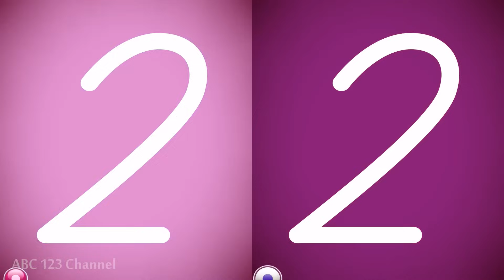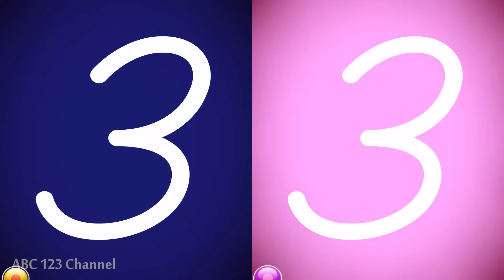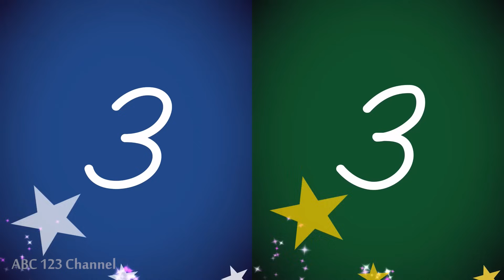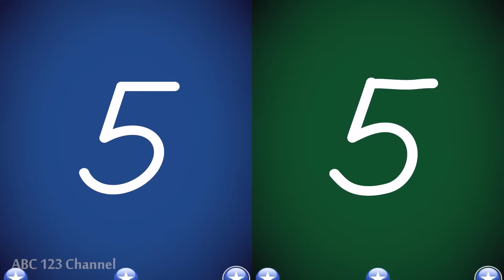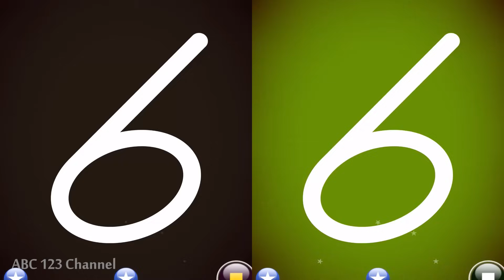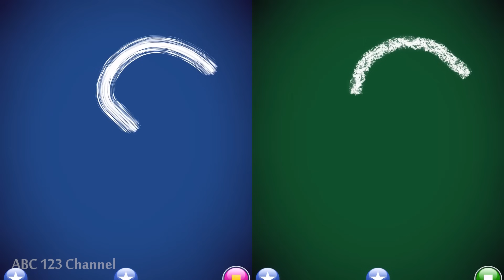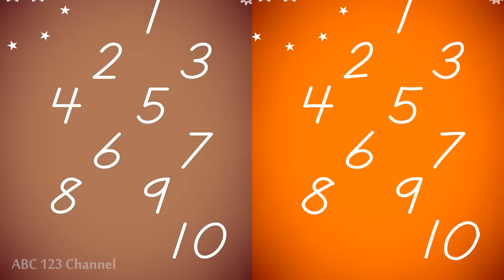Maths 1 2 3 Learning Numbers l Writing l Counting for Children, Kids, Toddlers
Let's get started learning to write numbers and counting 1 to 10.